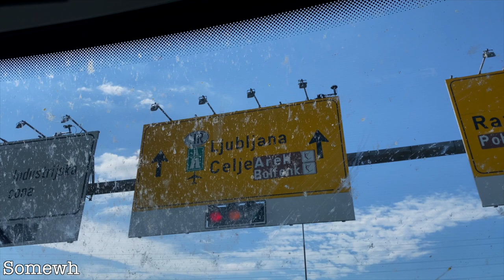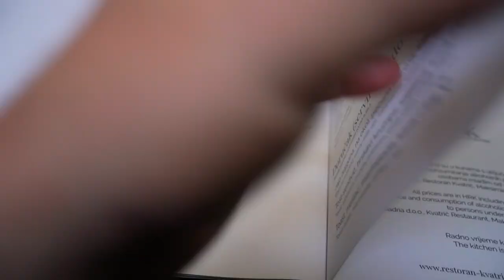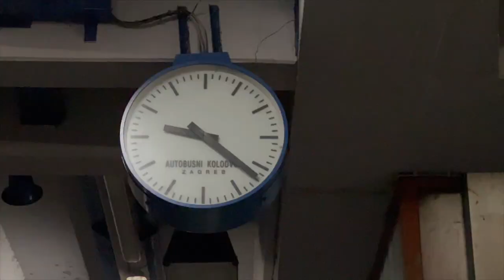Traveling 48 Hours across Europe on Flixbus (Austria to Bulgaria)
Traveling 48 Hours across Europe from Austria to Bulgaria (on Flixbus), is the start of a mega journey, from Europe to Asia traveling over land & sea. It's 8000 km's (5000 miles) from Vienna to Almaty, Kazakhstan and over the next month of so we are travelling the entirety over land. It all starts here, our biggest challenge yet! Join us as we start the first leg (a mere 48 hours of solid travel); from Vienna, Austria via Zagreb, Croatia, on to Plovdiv, Bulgaria!